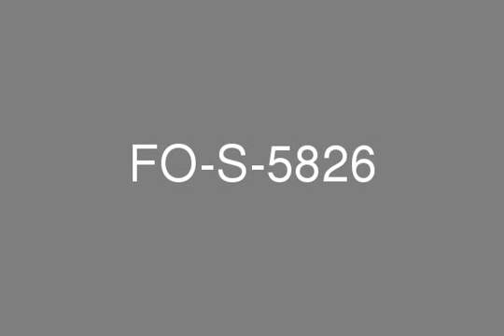2 Bedroom Hotel Apartment 1 Premium Off Plan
For Est is proud to offer this Beautiful Hotel Apartment in Suites in The Skai, Jumeirah Village Circle Available for Sale * AED 3,189,210 * Suites in The Skai * Hotel Apartment * Only 1% Premium * Original Price:AED 3,157,634 * 2 Bedrooms * 2 Bathrooms * Total BUA: 2,699 sq. ft. * Indoor BUA: 1,163 sq. ft. * Outdoor BUA: 1,536 sq. ft. * View "A" - Jumeirah to Burj Khalifa to Arabian Ranches * Off Plan - Handover 2017 * Private swimming pool on outdoor terrace * Beautiful landscaped garden terrace * High yields and occupancy rates * Building to be managed by Jumeirah Group * High Floor * For further detail or for viewing please contact FOR EST REAL ESTATE LLC.- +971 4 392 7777To view the complete digital brochure for this project, open the link below and download in the SkaiSuites in the SKAI comes alive with pioneering design principles that redefine 21st century living. Conceptualised by Nabil Akiki, CEO, Real Estate Development, the project is a unique design-led innovation with a pending global patent.489,230 square feet of landscaping creates a greenery to land ratio of 7:1. A total of 268 swimming pools combine to produce a water surface area of two acres, and deep soil beds in every apartment allow trees to grow at 873 feet. The huge frontage, larger than a luxury villa, bestows 200-degree views stretching from Jebel Ali to Downtown Dubai.As pioneers of the hospitality condo hotel segment, Suites in the SKAI offers a flexible room and home ownership programme within a booming industry in a landmark development.For more info please contact 800 FOR ESTTel : + 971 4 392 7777Fax : + 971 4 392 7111Suite # 2106, Marina Plaza, Dubai Marina, DUBAI UAECompany ProfileFor Est Real Estate is your best choice where homes, offices and profitable investments are concerned. Adhering to strict global standards, For Est Real Estate puts responsible development as frontier of its success in making properties that distinctly illustrate comfort, craftsmanship, profitability and environmental preservation at its best.Working hand-in-hand with UAEs giant developers, For Est Real Estate boasts of its highly respected and well-trained team of agents with more than seven years of experience. It has a wide range of property choices from villas, flats, apartments, townhouses and office spaces. It offers cost effective and valuable investments; flexible rates, prices and loan options; and of course, properties that give you more than your moneys worth.Located in the prestigious Dubai Marina, we offer the most professional property management services in Dubai Freehold areas. Your gateway to the comfortable living that would definitely define your lifestyle, For Est Real Estate is the fulfillment of your dreams.Live in comfort and elegance. Enjoy life to the fullest-choose For Est Real Estate.